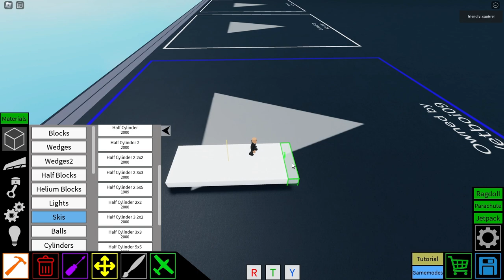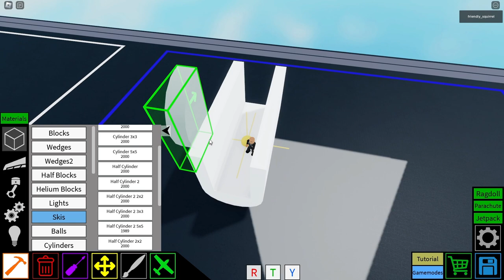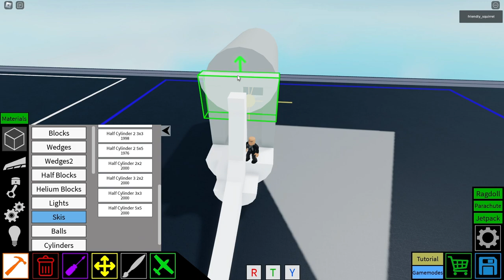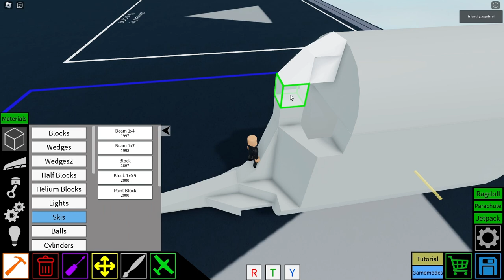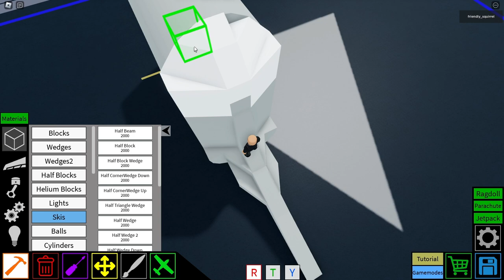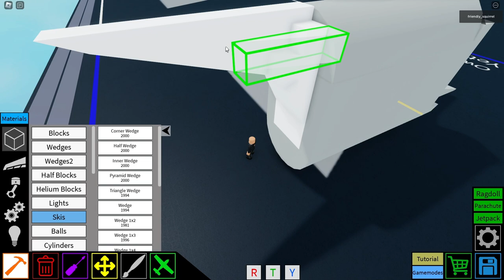Grus Plane Tutorial | Plane Crazy | Roblox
Welcome back to another video, today we will be building Grus Plane in plane crazy!

0:00 Intro
0:09 Tutorial
11:20 funny

🔴Recording: OBS Studio
📹 Editing: Clipchamp
🖼 Thumbnail: Canva